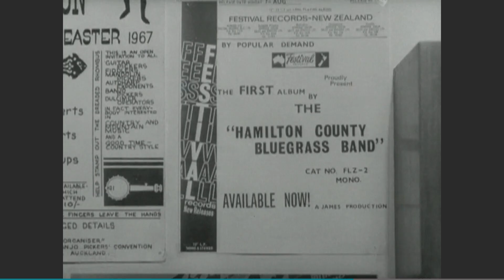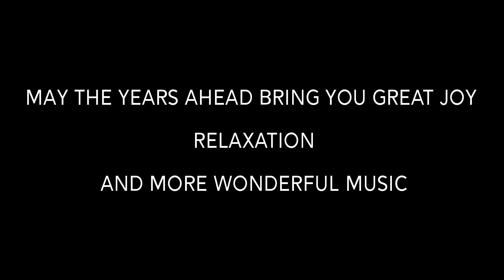ETSU Tribute to Colleen Trenwith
Renowned New Zealand fiddler and longtime member of the Hamilton County Bluegrass Band, Colleen Trenwith retires from her position as Lecturer at East Tennessee State University’s Bluegrass, Old-Time, and Country Music Studies program.